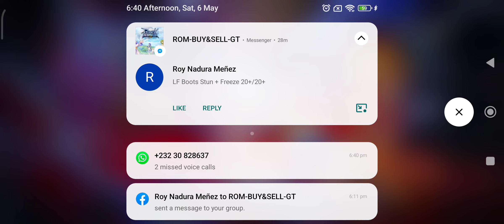RAGNAROK MOBILE - ETERNAL LOVE - VOID HUNTING - 05/06/2023